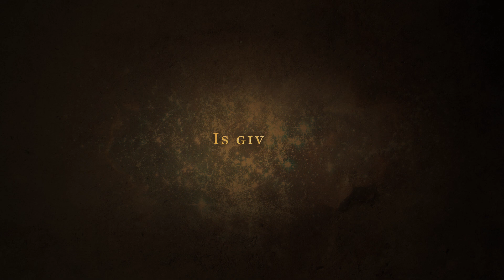Christmas Service 2017 Opener